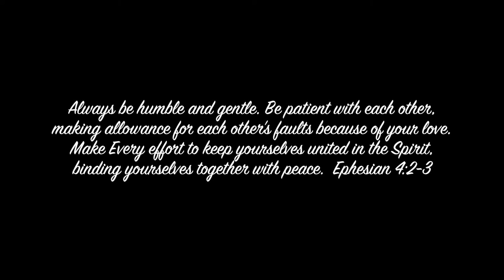Eberle Wedding 2017